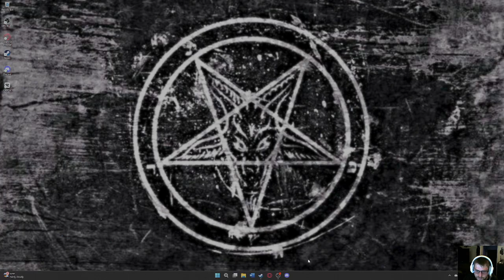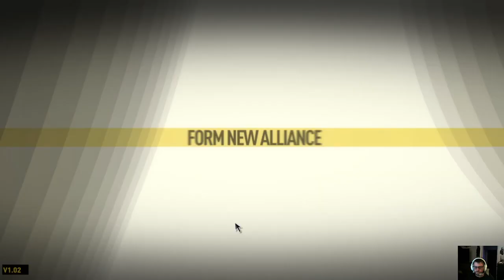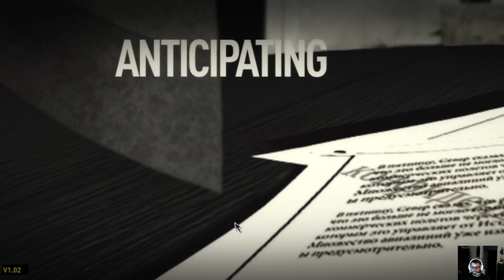Trying new Tower PC out! (Operation Flashpoint Dragon Rising Campaign Restart)